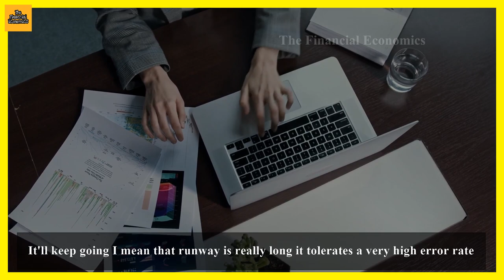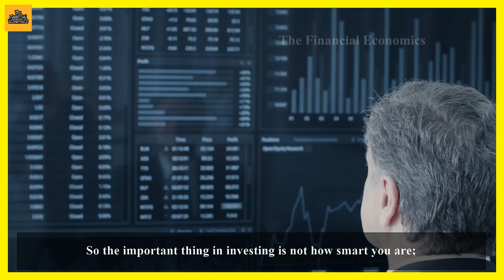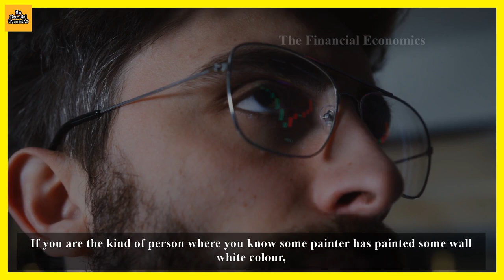Investment STRATEGY of THE BIG BULL | Rakesh Jhunjhunwala | Mohnish Pabrai | Super Investor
Everyone has heard of Rakesh Jhunjhunwala but have you ever asked this question how to invest like him The Big Bull? Here is the asnwer for your question 'How to invest like Rakesh Jhunjhunwala?' Mohnish Pabrai in one of his interview explains how Rakesh Jhunjhunwala made to the top on the list of Investors.

Mohnish Pabrai is an Indian-American businessman, investor, and philanthropist. He was born in Bombay (Mumbai), India, on June 12 1964.
Pabrai worked with Tellabs between 1986–91, first in its high speed data networking group, and then in 1989, joined its international subsidiary, working in international marketing and sales.

In 1991 he started his IT consulting and systems integration company, TransTech, Inc. with about US$30,000 from his own 401(k) account and US$70,000 from credit card debt. He sold the company in 2000 to Kurt Salmon Associates[3] for US$20 million. Today he is the managing partner of the Pabrai Investment Funds (a family of hedge funds inspired by Buffett Partnerships), which he founded in 1999.

Pabrai has high regard for Warren Buffett and admits that his investment style is copied from Buffett and others. He has written a book on his investing style: The Dhandho Investor: The Low - Risk Value Method to High Returns.[4] In June 2007 he made headlines by bidding US$650,100 with Guy Spier for a charity lunch with Buffett.[5]

Another book by Pabrai is Mosaic: Perspectives on Investing. In this book Pabrai has distilled the Warren Buffett method of investing down to a few points. These points are made in a series of articles he authored for various newsletters and web sites between 2001 and 2003 (the book reprints these articles in reverse chronological order).

Pabrai's approach to life is covered extensively in Guy Spier's book, The Education of a Value Investor, in particular in a chapter titled "Doing Business the Buffett-Pabrai Way".

Multi-Bagger Stock:
A multibagger stock is an equity stock which gives a return of more than 100%. The term was coined by Peter Lynch in his 1988 book One Up on Wall Street and comes from baseball where "bags" or "bases" that a runner reaches are the measure of the success of a play.

About the channel:
"Investing in Stock Market is a Serious Business" hence The Financial Economics has come up with short videos in which investors share their experience & knowledge. Our subscriber's need not worry about watching long interview videos; we have select shorts from the interviews which will focus on a select topic. We are here to Educate, Learn & Earn!!!

Applications & Software used:
VSDC Video editor

Thanks for reading till here we are grateful to have a viewer like you!!
If you would like give any suggestions then please drop a comment in comment section!